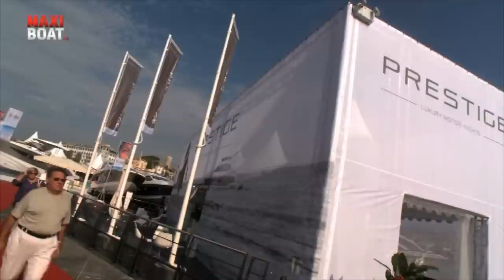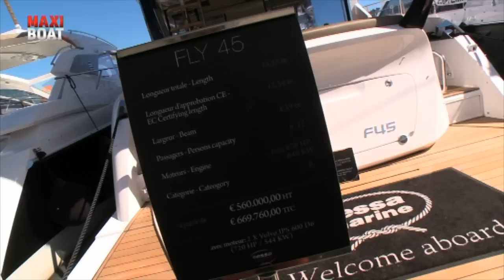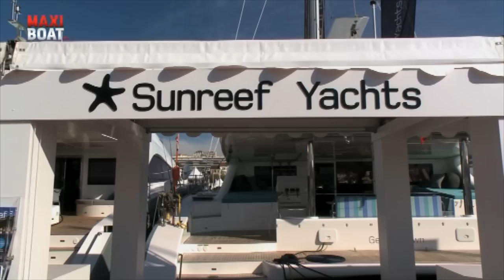Festival de la Plaisance Cannes 2012 best of par Maxiboat tv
Revivez en exclusivité  les meilleurs moments du Festival de la Plaisance de Cannes 2012, plus important salon nautique à flot d'Europe. Embarquez à bord des plus beaux yachts et bateaux à moteur de la planète luxe & yachting. En prime, les Interviews de responsables et personnalités du yachting.